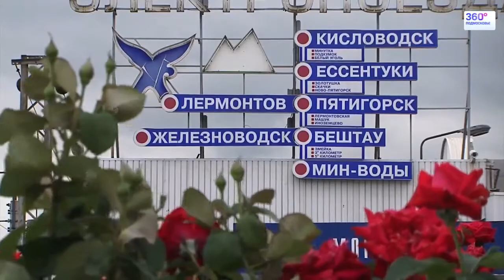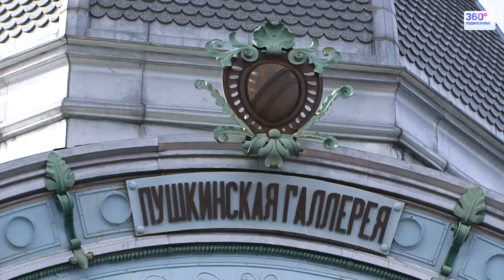Россия из окна поезда (Второй Сезон) №15. Высокий Кавказ